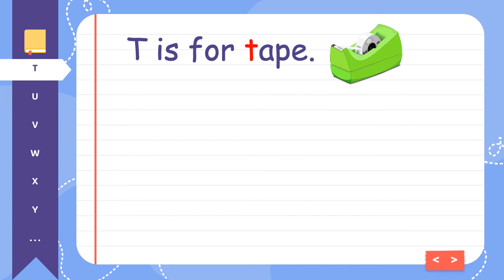Phonics - Letter Tt